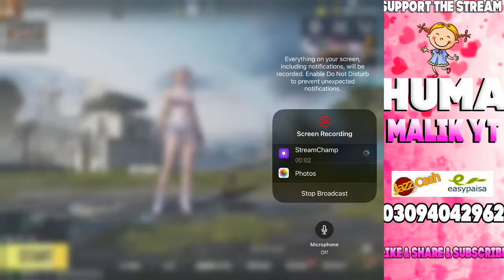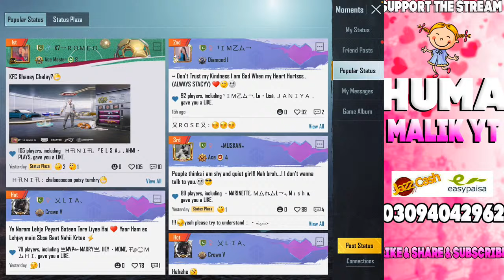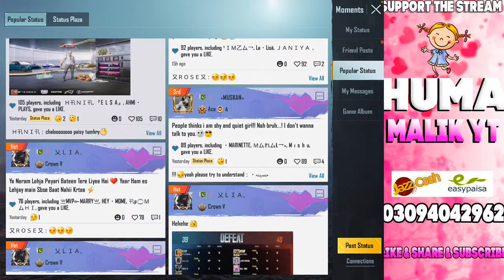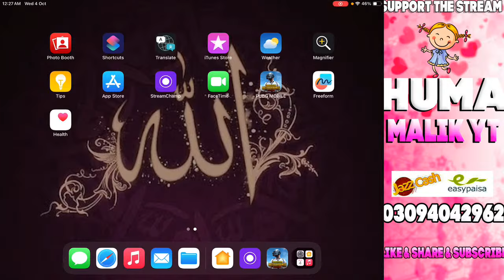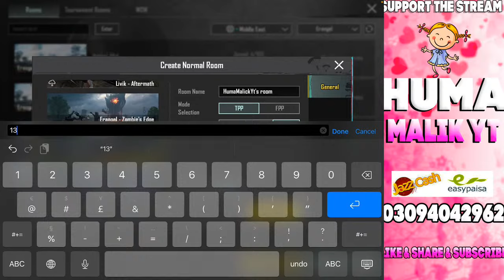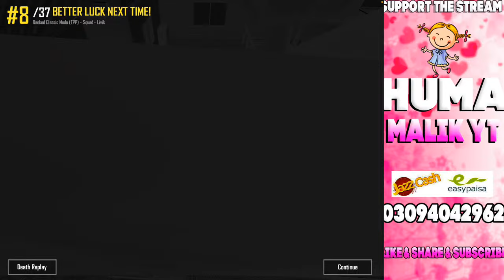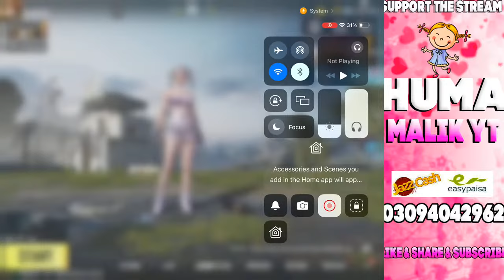pubg mobile UC CUSTOM ROOMS | SOLO VS SQUAD GAMEPLAY | HUMA MALICK YT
JUMMAH MUBARAK |  | PUBG CUSTOM ROOMS LIVE

Gray by pressing the red bell icon. Necessarily click on the bell icon next to it.
• In our pubg youtube channel, you will find pubg gameplay videos, the best and quality videos, a treasure trove of regular content and entertainment.